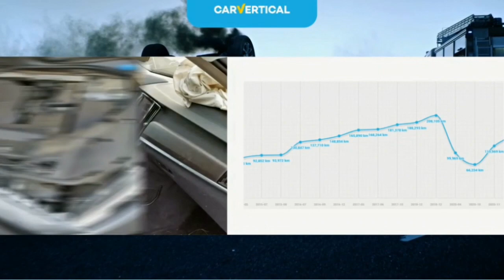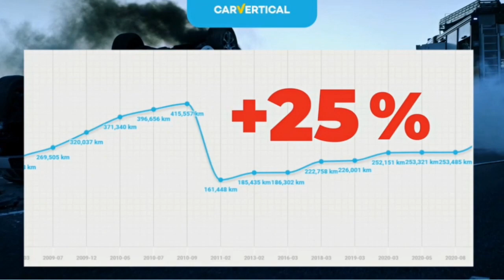Pytacie Ci Mi Tak Dzwoni..Zobacz..Plac z Tanimi ale Ciekawymi Samochodami..Ponad 500 Aut do Kupienia